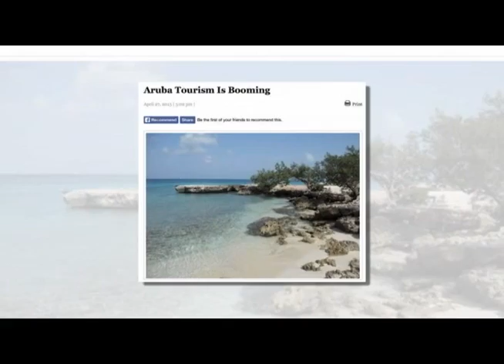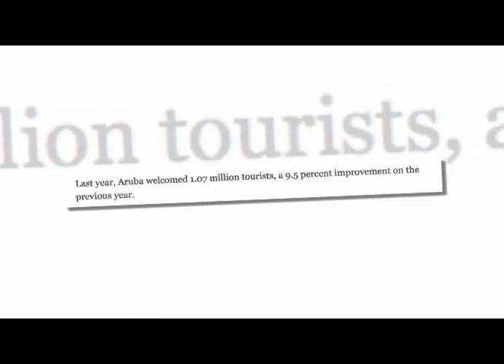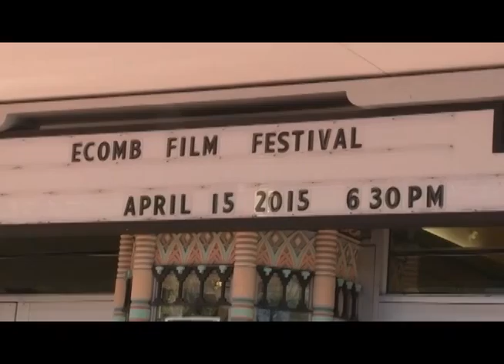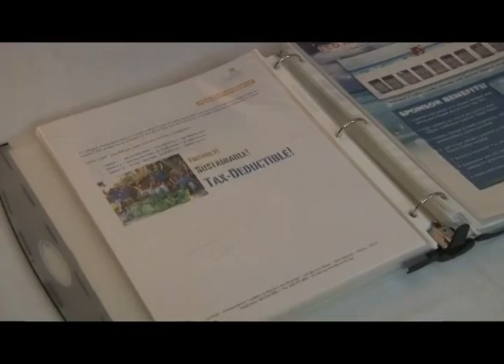15on15 with Yentl Lieuw 29 April 2015